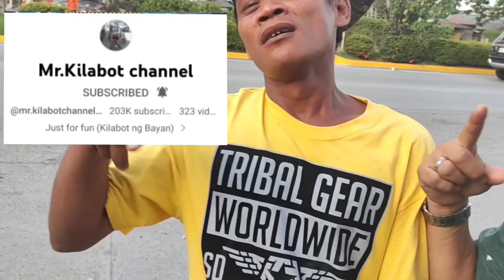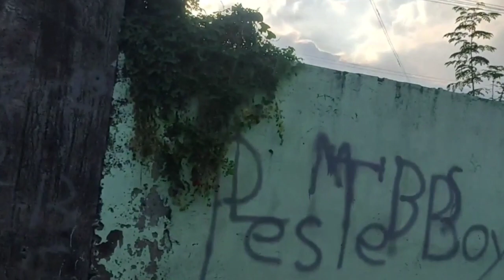Mr. Kilabot ng Cavite at naka daupang palad upang ating Maka collab#goodvibes